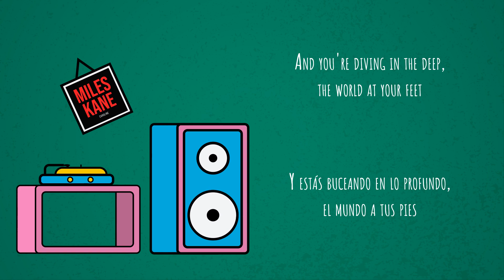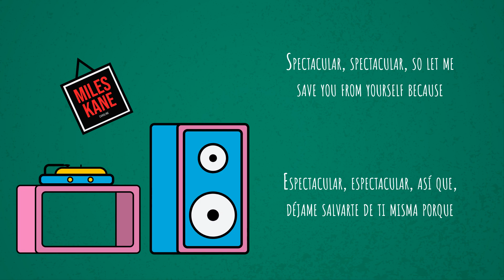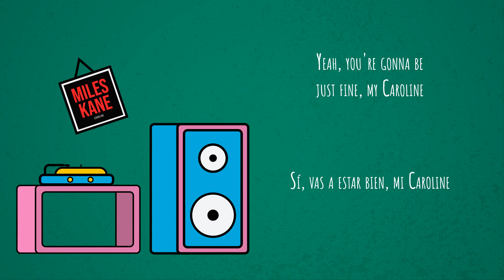Miles Kane - Caroline (Sub Esp)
The new album ‘Change The Show’ by Miles Kane is out 21st January.